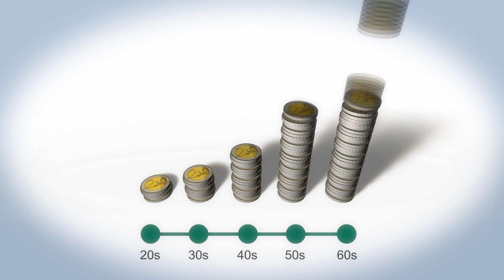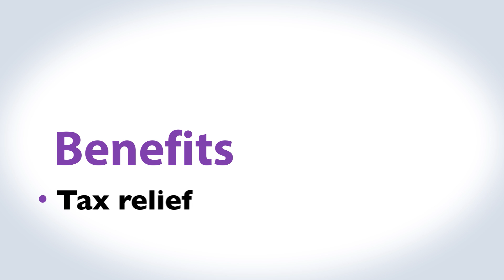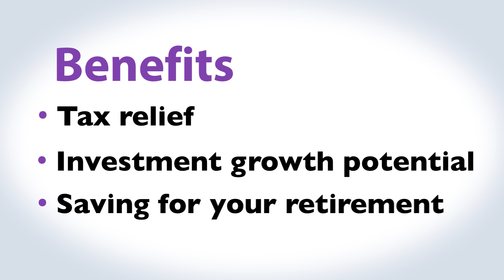What is a pension?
Whilst you've probably heard a lot about how being part of a pension plan is important, it can be a little bit more difficult to get your head around how a pension actually works. That's why Irish Life Corporate Business has developed this video outlining the basics of how company pension plans work. If you haven't been part of a company pension plan before, or if you just want an introduction as to how company pensions work, then you'll find this video useful in explaining the basics of company pension plans and the advantages of them. Included in the video is information about pension investments as well as brief details of the tax relief available on contributions made to a company pension plan. If you find this video useful, you might also like to check out two other videos we've developed with more details on company pension plans: 'Investment Strategies Explained' and 'How Much to Contribute'. We also have more useful information on pensions at our or if you would like to speak to one of our team, give us a call on .